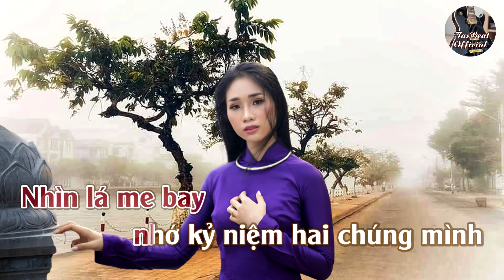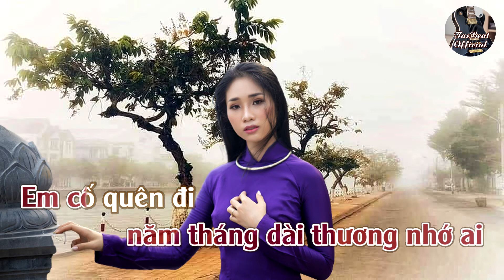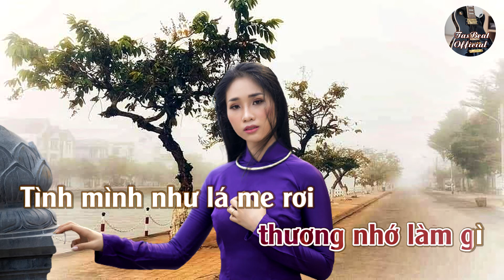Karaoke Vùng Lá Me Bay (Tango) Tone Nữ | TAS BEAT